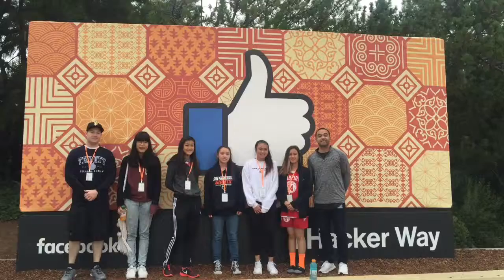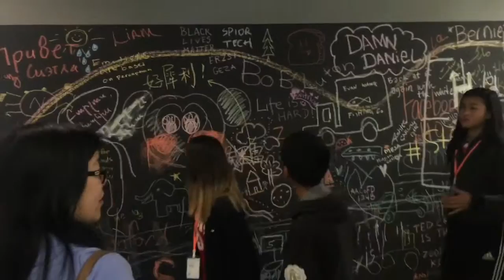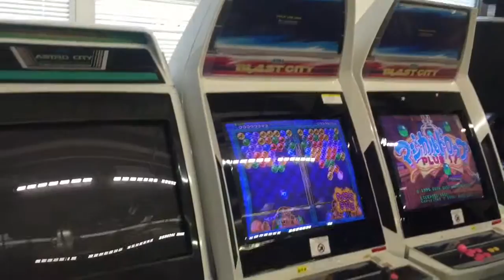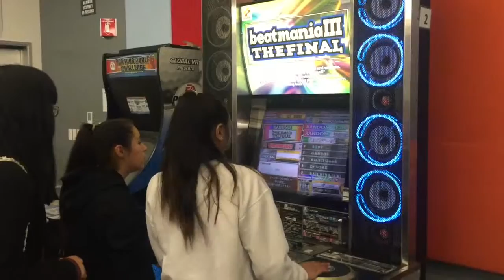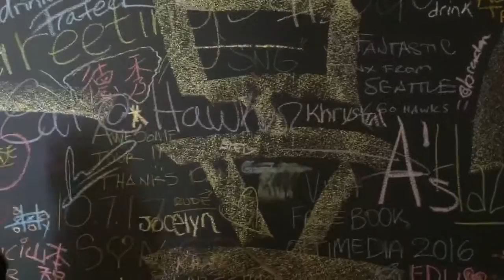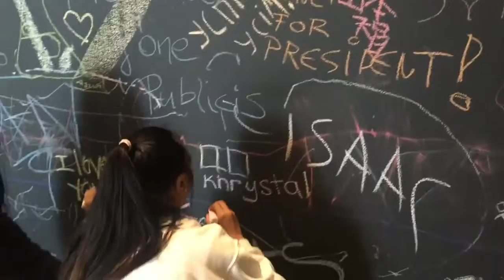5-21-16 Tour at Facebook HQ